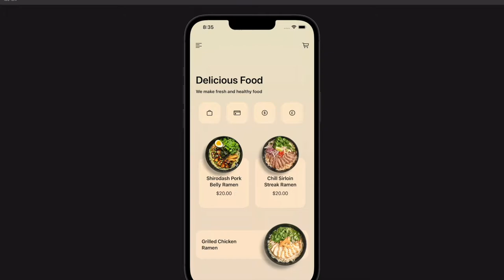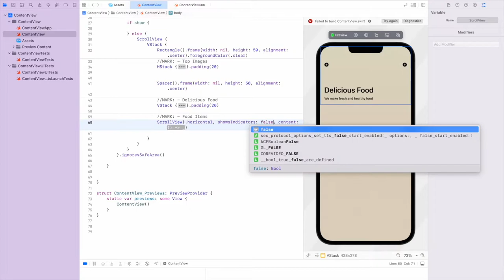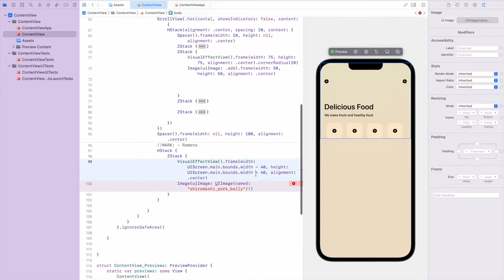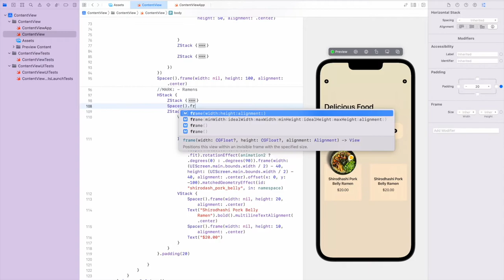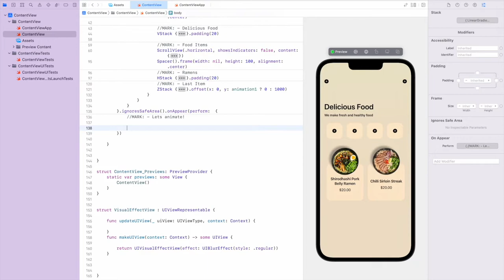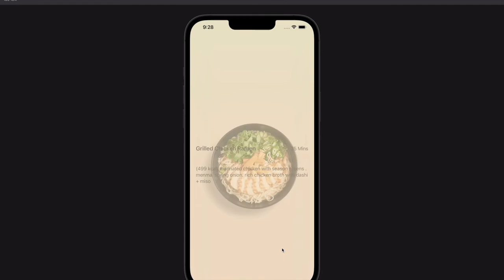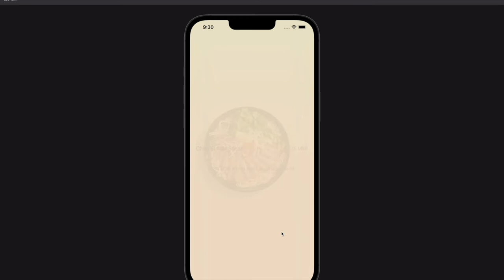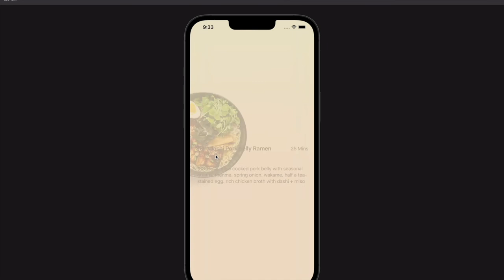SwiftUI - WAGAMAMA Menu UI Design Tutorial - Xcode 13 - Quartz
Quartz-Kit

UIKit

NSKit

FlutterKit

ViewKit

Objective-S

Powered By Quartz Welcome to the SwiftUI Channel, here we attempt to showcase the power of SwiftUI & UIKit through beautiful UI Design showcase.

Download UIKit Today via the Appstore or Website!

Access Source code here!

Powered By Quartz